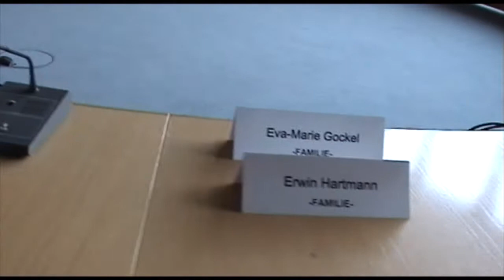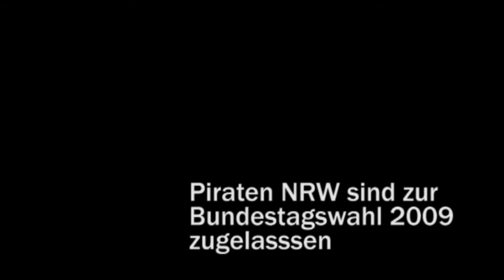(HD) Piratenpartei NRW Wahlzulassung Bundestagswahl 2009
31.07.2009: Die Piratenpartei NRW erhält auch in NRW ihre Wahlzulassung zur Bundestagswahl 2009. Wenn ich richtig rechne, hat sie insgesamt über 5000 Unterstützerunterschriften gesammelt...